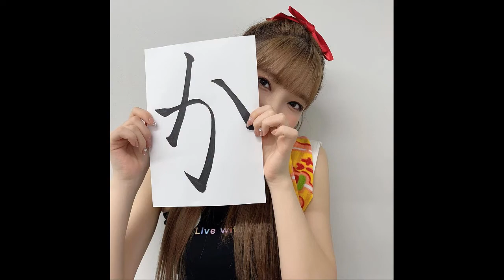MAYUKA PHOTO COMPILATION 3 | 마유카 사진 편집 3 |マユカ写真編集 3 | 20221113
Compiled by: 렉스믿지

Happy Birthday Mayuka!!!
마유카 생일 축하해!!!
マユカ誕生日おめでとう!!!

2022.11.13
🎊HAPPY BIRTHDAY MAYUKA🎊